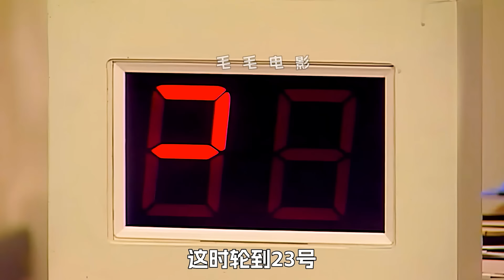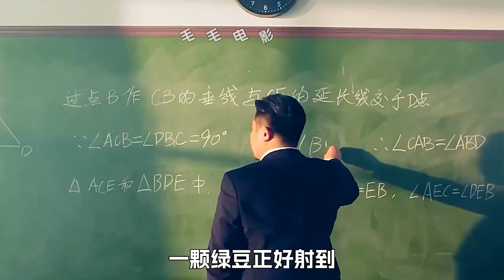男人天天打螺絲，都形成了肌肉記憶，還被卷進齒輪裏，科幻，奇幻，電影，解說，獵奇，喜劇，搞笑，短片，short films